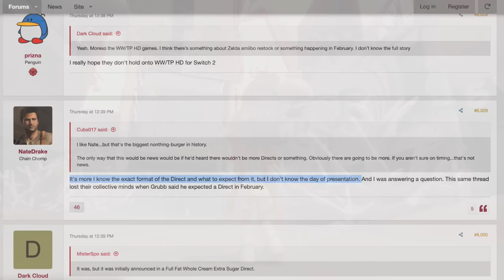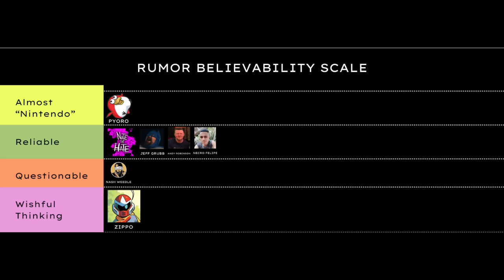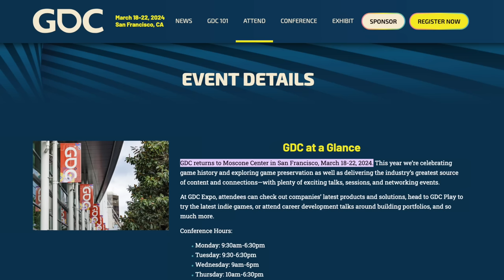Nintendo Switch 2 Revealed NEXT MONTH & NEW Direct Details for Next Week! (Rumor)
Get ready Nintendo fans, because in this video we have some exciting rumors about the Nintendo Direct and the highly anticipated Nintendo Switch 2! Find out all the juicy details from a well-known Nintendo insider and get ready to mark your calendars for next month's big reveal.

Sources:
00:00 - Intro
01:00 - Details for Next Week's Nintendo Direct!
03:08 - Nintendo Switch 2 Revealed Next Month
05:45 - Additional Context & Thoughts